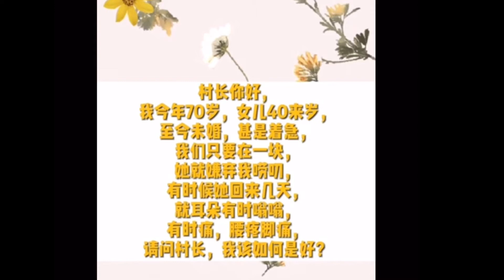记录生活｜辟谷答疑｜40岁女儿嫁不出去，是因为有个唠叨的妈妈👩｜2020-11-30